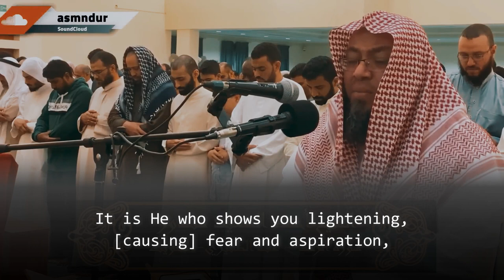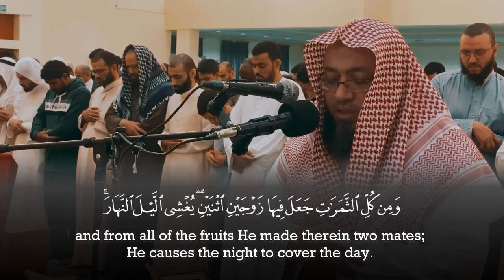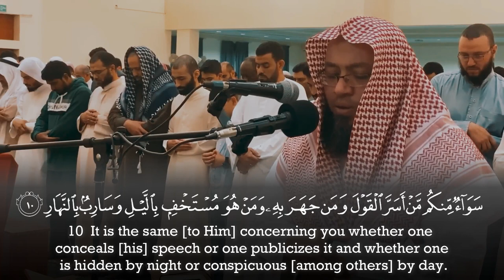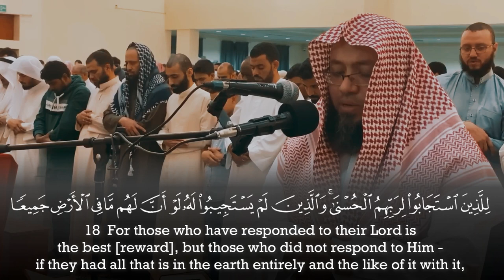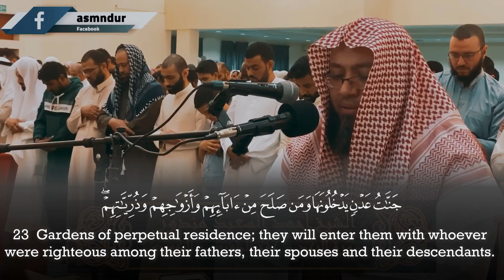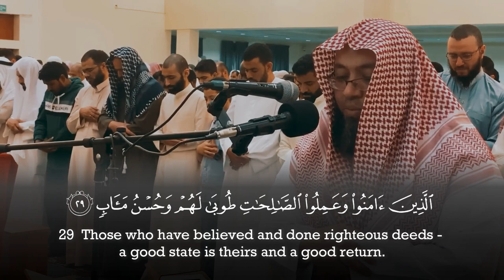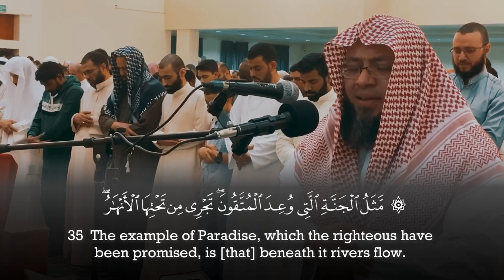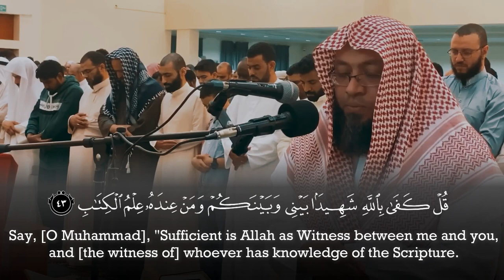Surah Ar Ra’d || Ahmed Al Saeed Mandour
Ahmed Al Saeed Mandour